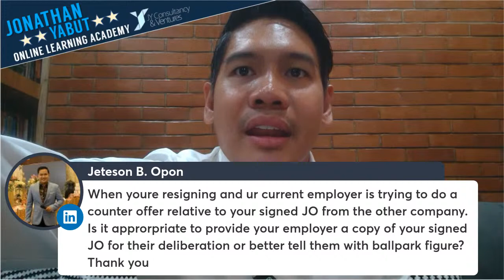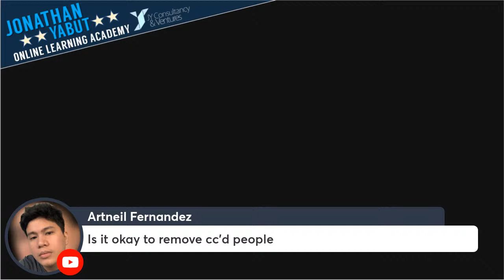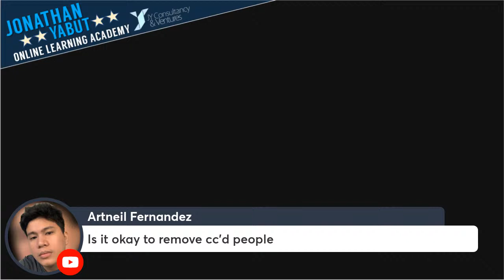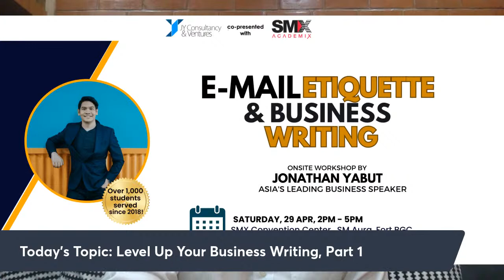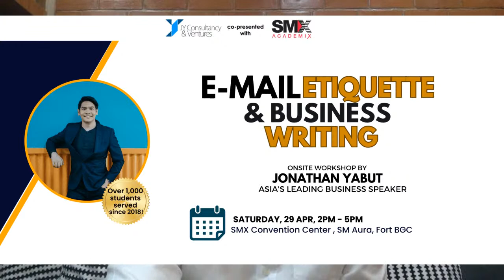𝗖𝗔𝗥𝗘𝗘𝗥 𝗧𝗔𝗟𝗞𝗦 | 𝗟𝗲𝘃𝗲𝗹 𝗨𝗽 𝗬𝗼𝘂𝗿 𝗕𝘂𝘀𝗶𝗻𝗲𝘀𝘀 𝗪𝗿𝗶𝘁𝗶𝗻𝗴, 𝗣𝗮𝗿𝘁 𝟭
In this episode, we talk about your concerns on how to professionalize the way you write on e-mails, chats, and reports. Should you be formal all the time? Is it ok to start with "Hello" all the time? Is it rude to copy another person in an e-mail thread without telling others?

📌 Want to learn how to improve the way you write at work? Enroll in our onsite or virtual courses on public speaking, business writing, leadership, and the like!

📌 Get copies of our best-selling books available at Lazada & Shopee, and in leading bookstores nationwide (National Book Store, Fully Booked, etc).